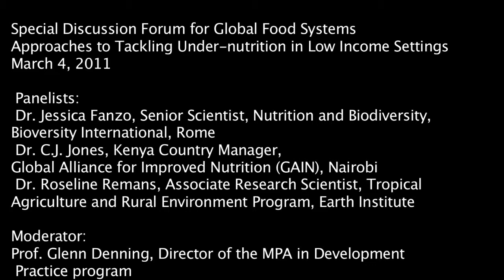Approaches to Tackling Under-Nutrition in Low Income Settings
Description:

Each year, 3.5 million children under five die as a result of malnutrition, and millions more suffer the effects of poor early nutrition. The impact of malnutrition during the critical 1,000 days of pregnancy through to age two is irreversible--but these consequences are preventable. Food and nutritional security is based on three operational principles: availability, access and utilization. High food prices present new challenges to net food consumers, especially those on low incomes. There is an urgent need to take action to reduce under-nutrition. What practical approaches can be applied now to reduce under-nutrition?

Panelists:

Dr. Jessica Fanzo, Senior Scientist, Nutrition and Biodiversity, Bioversity International, Rome

Dr. C.J. Jones, Kenya Country Manager, Global Alliance for
Improved Nutrition (GAIN), Nairobi

Dr. Roseline Remans, Associate Research Scientist, Tropical Agriculture and Rural Environment Program, Earth Institute, New York

Prof. Glenn Denning, Director of the MPA in Development Practice program, served as moderator.

Andre's Authorial info